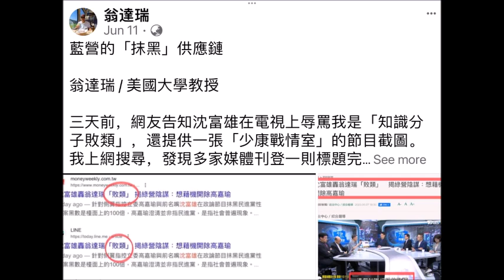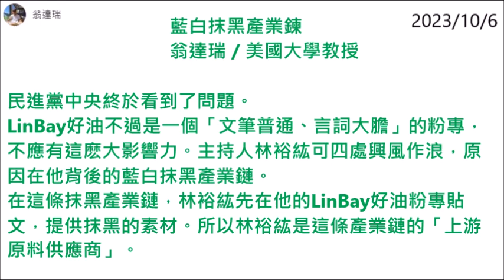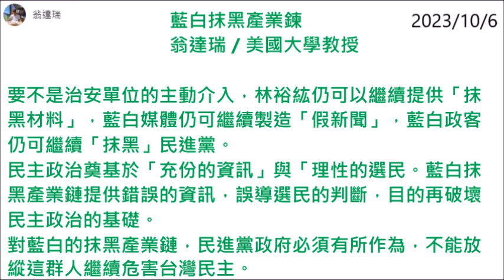藍白抹黑產業鍊